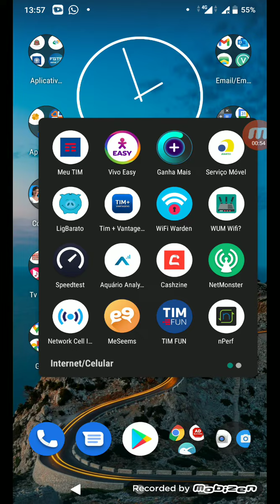4G DA TIM NO SHOPPING PLAZA OSASCO CENTRO DE OSASCO SP SPEED TEST TESTE DE VELOCIDADE